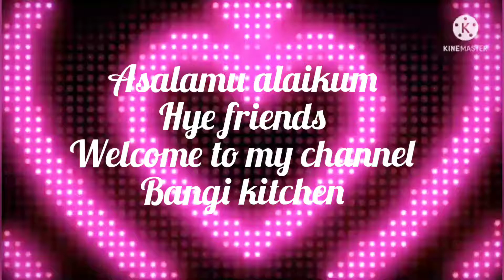different masala fish fry